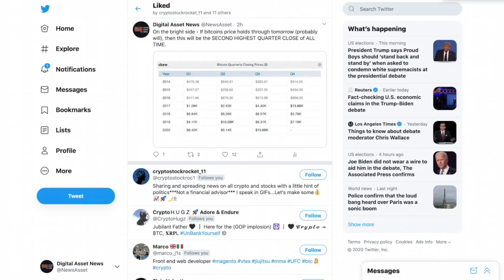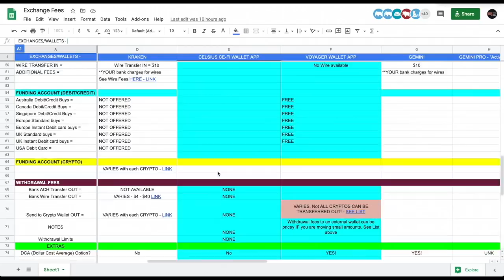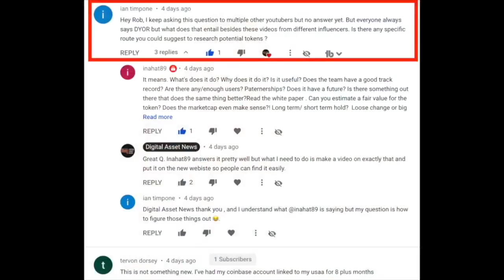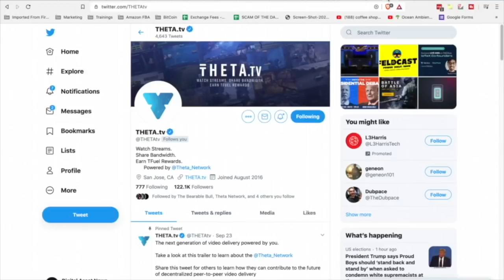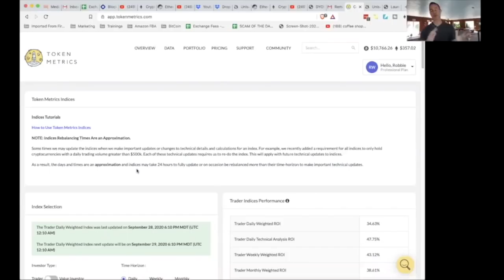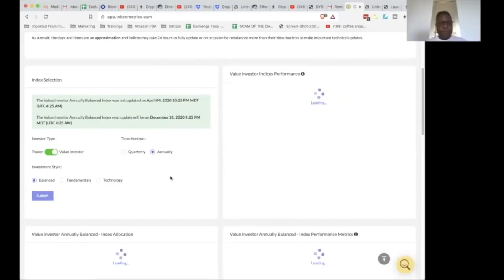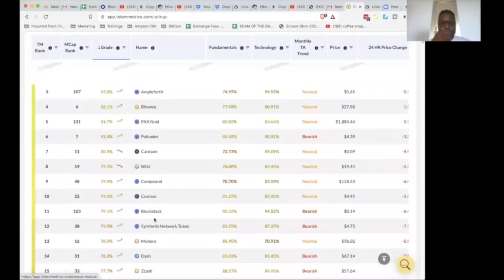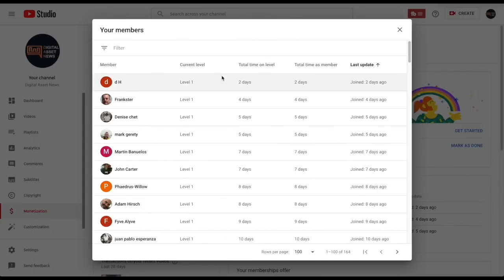HOW TO TURN $20,000 into $5 MILLION Doing These EXACT RESEARCH TECHNIQUES (THETA) w/ IAN BALINA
DYOR = Do Your Own Research. What does that REALLY mean? Well, we answer that today with one of the people in the space who has quite a LOT of experience in it...

0:00 - Market Recap | Topics Overview
2:38 - CELSIUS WILL SUPPORT The XRP/SPARK Token DROP!
6:35 - BITCOIN to Hit the SECOND HIGHEST EOQ In HISTORY TONIGHT!
8:16 - HOW TO TURN $22,000 into $5 MILLION Doing These EXACT RESEARCH TECHNIQUES (THETA) w/ IAN BALINA

●▬▬▬▬▬▬▬▬▬▬▬CRYPTO ESSENTIALS▬▬▬▬▬▬▬▬▬▬▬▬▬▬▬▬▬●

●▬▬▬▬▬▬▬▬▬▬▬▬▬FOLLOW D.A.N.▬▬▬▬▬▬▬▬▬▬▬▬▬▬▬●

●▬▬▬▬▬▬▬▬▬▬▬▬▬▬AUDIO TRACKS▬▬▬▬▬▬▬▬▬▬▬▬▬▬●

●▬▬▬▬▬▬▬▬▬▬▬▬▬▬VIDEO TOOLS▬▬▬▬▬▬▬▬▬▬▬▬▬▬●

●▬▬▬▬▬▬▬▬▬▬▬▬▬EXIT STRATEGIES▬▬▬▬▬▬▬▬▬▬▬▬▬▬▬●